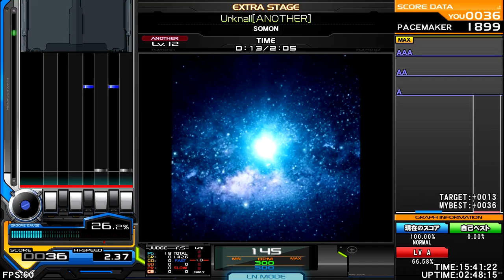SOMON - Urknall (12ANOTHER) ♫ World War BMS in all Regions ✮German Europe✮ ♫